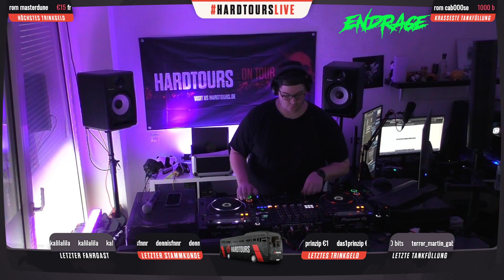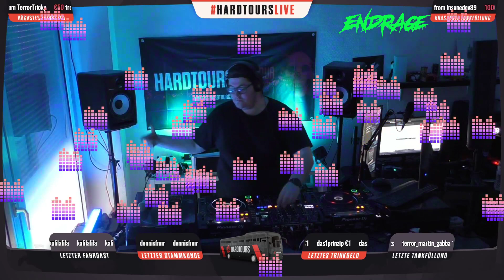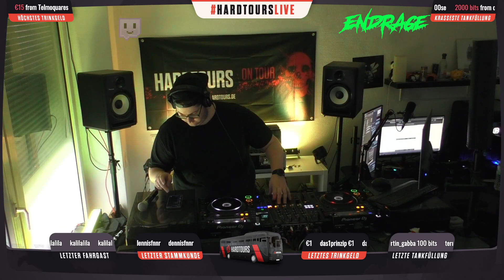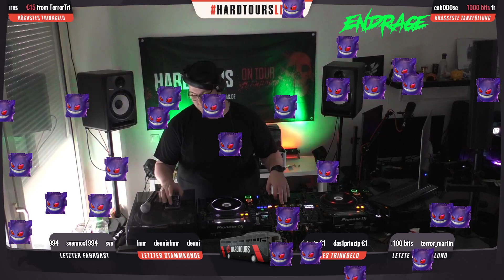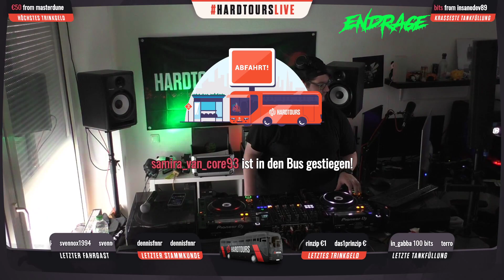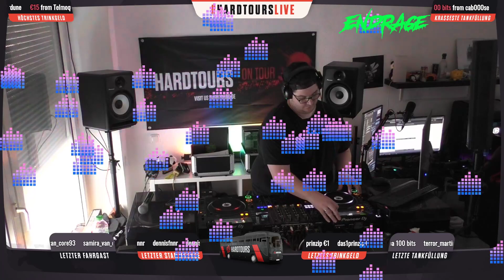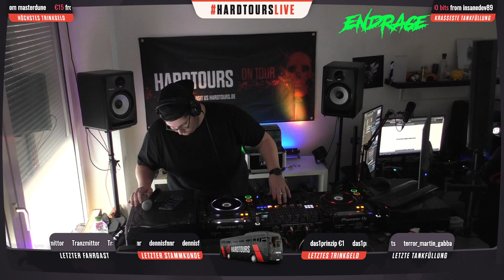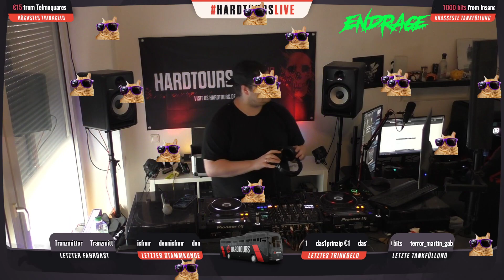hardtourslive - Endrage - Hardcore & Uptempo (21.05.2021)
MUSIK AN UND ABFEIERN!
Clubs sind geschlossen, Festivals bis auf Weiteres untersagt. Sicher vermisst du die Festival-Reisen genau so sehr wie wir. Um dennoch nicht ganz auf Partyfeeling verzichten zu müssen, gibt es ab sofort regelmäßige HardTours Livestreams.